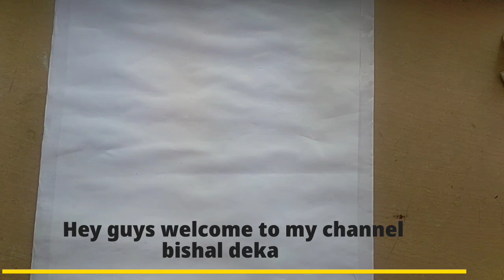Easy poster colour painting ||Idea😍😍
How to draw easy poster colour painting 😍

Enjoy with colour

For more videos click below links